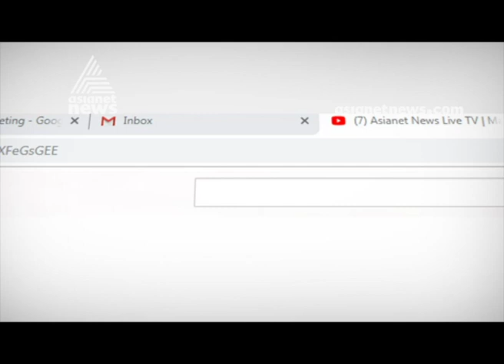Stray dog attack in Malappuram; kid seriously injured